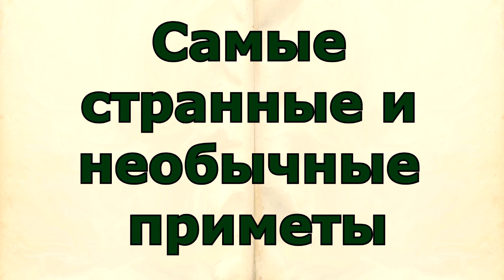Самые странные и необычные приметы. Даже глупые приметы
О многих из этих примет мы уже и слать не слыхивали, но сто лет назад они были частью народного самосознания и не подвергались сомнениям. Как случилось – жди последствий! Может быть некоторые из суеверий до сих пор живы? Вам решать.

5 примет на удачу, которые всегда сбываются
Отправляться в путь во время дождя - к удаче. Дождь с древнейших времен почитали за свойства смывать любые грехи и неприятности. Дорога в дождь может оказаться трудной, однако, согласно примете, преодолев все препятствия на пути, вы обязательно найдете свою награду.